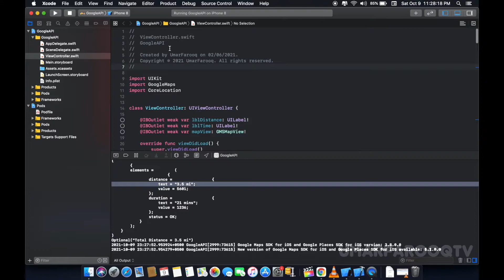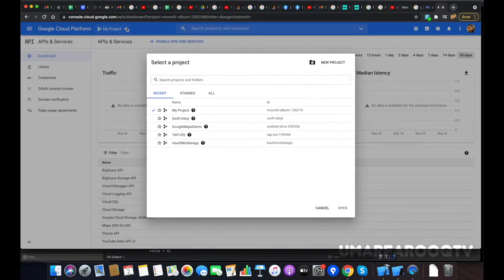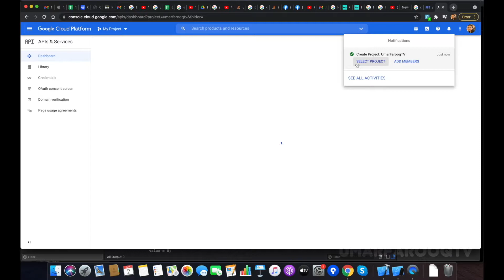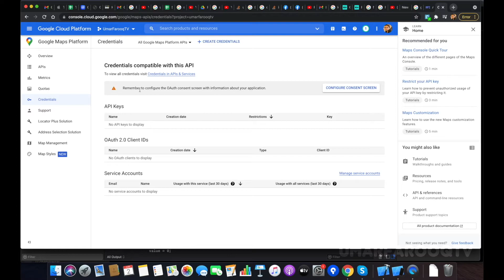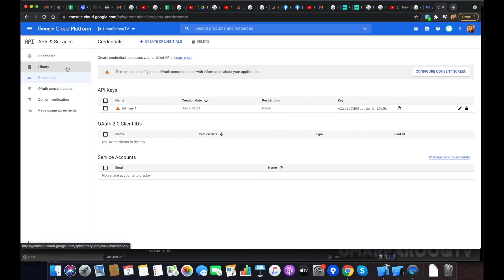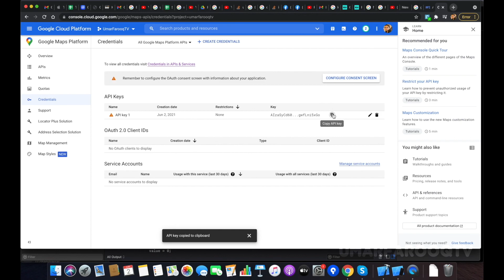Creating api key for google distance matrix and directions api | Part 1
This video series is contain 3 parts in video in part 1 i will cover the generation of api key on google console, part 2 covers calculating the distance between two points and in part 3 i will draw route on google maps.

1. Firstly Go to Google Maps
3.Create a project and name it as you want
4. Select the project and click on it
5. Navigate to APIs and Services and  click on Libraries
6. Enable the following Libraries one by one
      1. Google Place API
      2. Google Direction API
      3. Google Distance Matrix API

7. Navigate to APIs and Services and  click on Credentials
8. Click on Create Credentials and then the API key and it will show up a screen with API Key
9. Now you can optionally restrict the API key.